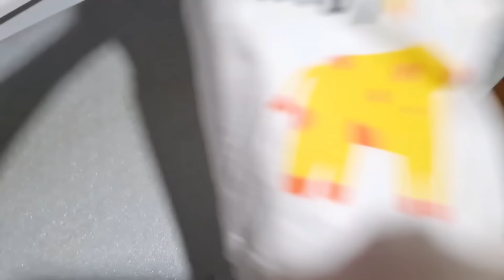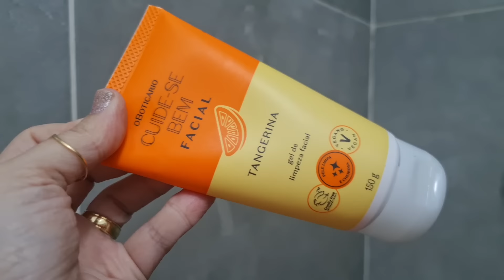VLOG!Um dia na casa dos primos. Aniversário do priminho Igor!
CAIXA POSTAL

PARCEIRO IN THE BOX PERFUMES

Quer encomendar seu perfume?
Participe do grupo ENCOMENDAS da 2m Importados

Cupom LUMA

NUANCIELO

BORSER no shopee

THIPOS

Cupom: LUMAVIP

 Cupom LUMA5
MAHOGANY, LOCCITANE, AGUA DE CHEIRO... ETC

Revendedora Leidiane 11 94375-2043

FORMANDO NUVENS

AISHA PERFUMES

Cupom: LUMAVIP

BORTOLETTO

Quem quiser se cadastrar e pagar METADE do preço em TUDO!

Bortoletto

AMAKHA PARIS

HINODE

PARA SE CADASTRAR E PAGAR METADE DO PREÇO NOS PRODUTOS DA MARCA

Para comprar na minha loja virtual